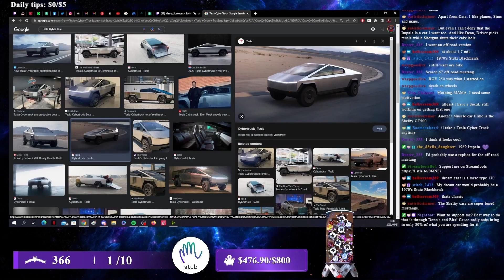Weekly Recap - 5th Week of March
Hi my name is Mama Succubus and I'm a South African content creator streaming on twitch. I've Created a safe space for every one of my viewers to relax, laugh and learn.
My love for food and coffee are always something to talk about as well as the challenges of balancing being a single mother and a full time content creator.
Here's a weekly recap of our streams, these streams took place between the 27th and 31st of March 2023 and these are our funniest moments!